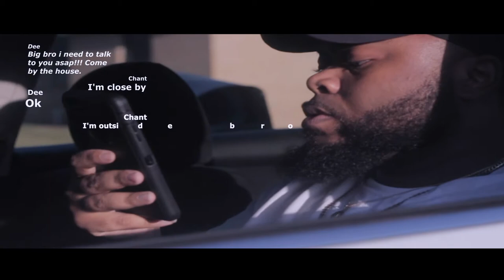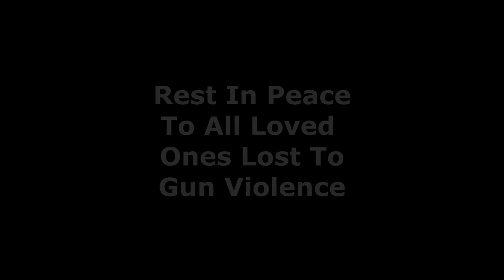Chant - The Cycle | Shot With Canon T3I & Moza Air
This is a video about gun violence amoung blank men, it tells a story and sends a message. Retaliation is not the way, especially towards the wrong people. We must stop "The Cycle"